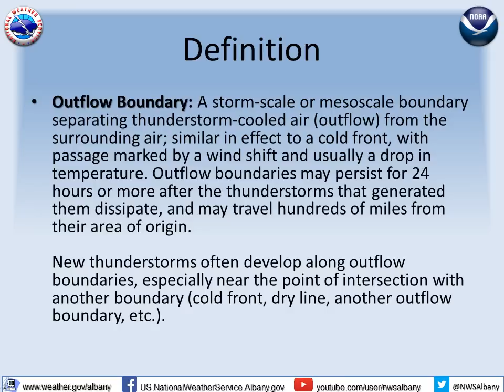National Weather Service, Albany, NY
Observed August 18, 2015.  Decaying thunderstorms from the Mid Hudson Valley  developed an outflow boundary that was captured on the Doppler Radar.